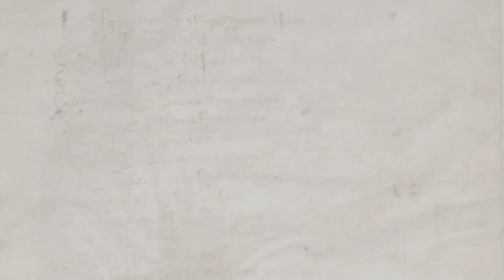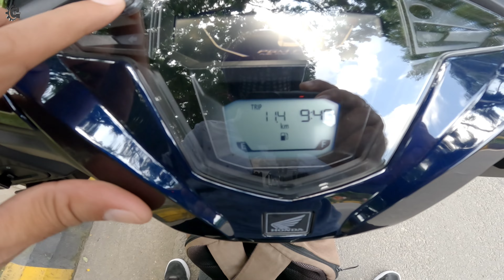Honda Dio 125 H-Smart Mileage Test Video| 125cc | Scooter|Ride Review|New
2023 New Honda Dio 125 City Mileage Test & Ride Review

2023 New Honda Dio 125 Double Ride City Mileage Test & Ride Review

MOONKA HONDA
Panna Tower, Near Kumar Chowk, Jugsalai
Jamshedpur - 831006, Jharkhand

UNDER 10,000/-

( Under 8000/-)